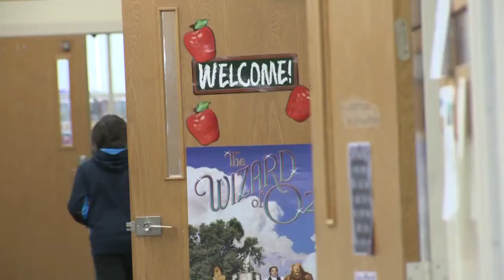Snow days piling up in Connecticut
Children are gearing up for yet another snow day as Connecticut braces for the winter storm. News 8's Tina Detelj says that all of the snow days are really adding up.